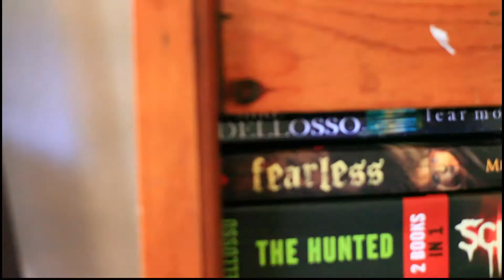Treasure & Poptarts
My wife and I created this short film about my childhood stuffed animals for our nieces and nephews to enjoy. We hope you will, too!